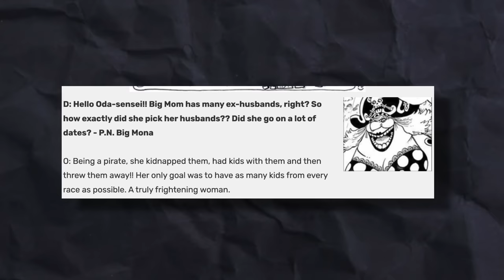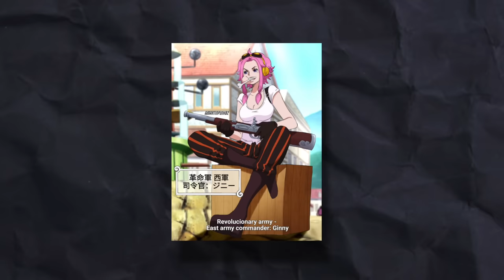THIS IS One Piece's MOST BRUTAL Backstory!!!